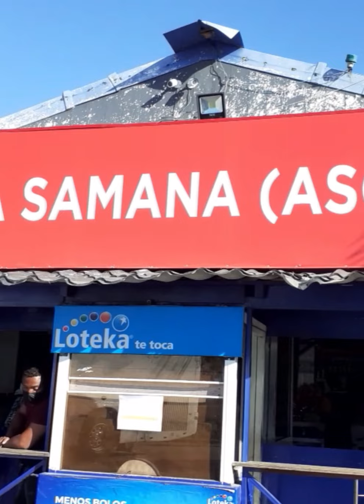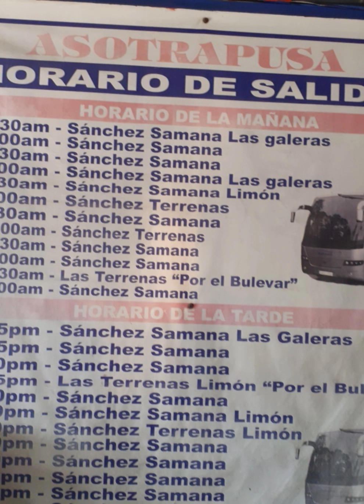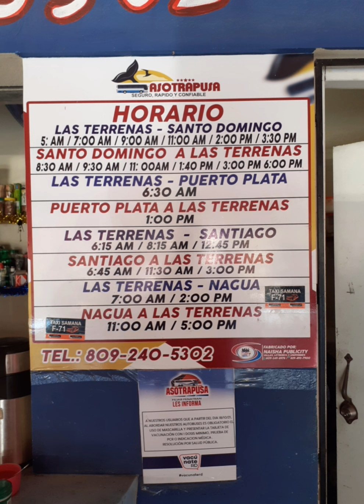Najlepszy przewodnik Autobusem z Punta Cana i Bavaro do Las Terrenas, Dominikana 2022